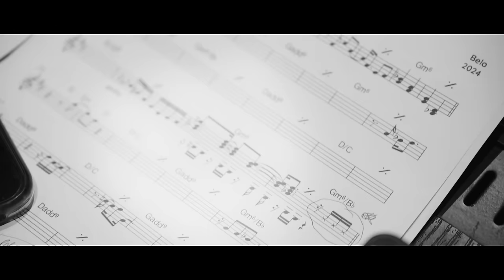Belo - Eu Mudo (Vídeo Oficial)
Ouça EuMudo em todas as plataformas

Letra:
(Belo / Jefferson Junior / Rodrigo Machado / Umberto Tavares)

Para de fingir que eu não existo
Dividindo a mesma cama, eu, você e o desprezo
Como o tempo a gente se acostuma
Se afasta e só vai sobrar de mim o travesseiro

Eu queria que você soubesse
Que a sua falta tá doendo
Saudade dos seus olhos, do seu beijo na minha boca
Eu nem me lembro mais a última vez
Que eu te vi sem roupa

Diz o que tá acontecendo
Posso que eu não tô vendo
E se sou eu o culpado de tudo? Eu mudo, eu mudo
Olha a gente se perdendo
E esse amor quando e morrendo
Mas se sou eu o culpado de tudo? Eu mudo, eu mudo

Eu mudo
Eu mudo
Eu mudo
Eu mudo
Eu mudo

FICHA TÉCNICA:
Produção: GRSHOWS
Direção: DIG-JAM DIRECTOR
Roteiro / Conceito: DIG-JAM DIRECTOR - Rafael
Direção de fotografia: Edvaldu neto
Operador de câmera: Edvaldu neto
Câmera car: André Lemmos
Efeitos especiais: Xexéu

Produção técnica: Natália Inoue
Elenco: Inoue Casting
Ator: Robson Kabelo
Arroz: Larissa Grajauskas

Diretora de Castig: Natália Inoue
Núcleo B
Co- Direção  e cenas no estúdio:  Felipe Thomaz
Edição nas cenas no estúdio: Felipe Thomaz

Direção de Fotografia cenas no estúdio: Max Souza
Edição: DIG-JAM DIRECTOR
Colorização: DIG-JAM DIRECTOR

Gestão: GrShows (Alex Calil)
Gestão de Tráfego: Alex Giron / Icaro Tavares